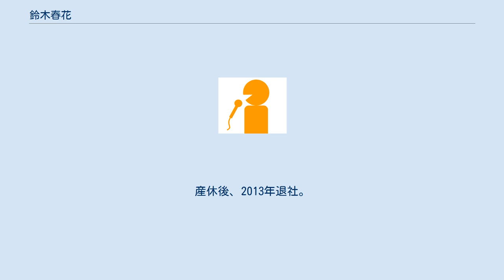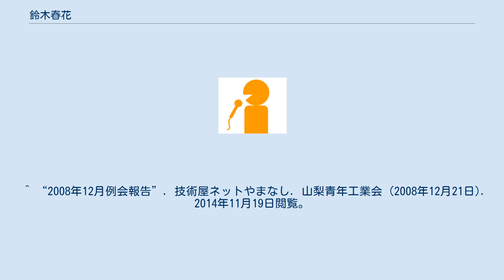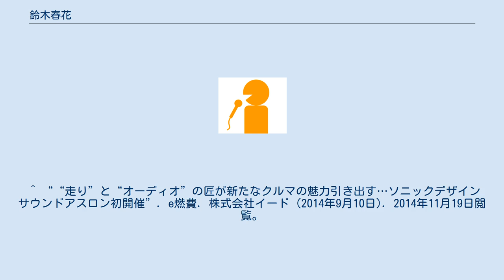鈴木春花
鈴木 春花（すずき はるか、1978年2月28日 - ）は、フリーアナウンサー。
埼玉県所沢市出身。
 関東国際高等学校演劇科→武蔵野女子大学文学部日本語・日本文学科を卒業後、2001年にテレビ山梨に入社（同期のアナウンサーは杉浦舞）。
『UTYニュースの星』のキャスターを番組開始（2003年10月）から2011年4月1日まで7年半にわたって担当した。
 高校時代に演劇を勉強していたことなどから、芝居や映画などに関心が高い。
山梨県甲府市で毎年開催されるやまなし映画祭（2005年 - ）のMCを第1回から第7回まで務めた（第6回は東日本大震災による計画停電の影響で中止）。
 2012年1月に総務部へ異動。
産休後、2013年退社。
その後2014年2月23日放送の『中世古麻衣のオヤスミSUNny Day』で大雪の為収録に参加できなかったMCの中世古麻衣のピンチヒッターとして久しぶりにUTYの番組に出演し、出産し山梨で生活していることを報告した。
2018年7月から『ウッティタウン6丁目のカフェ』、同年10月からは後番組『みなみおばちゃんの6丁目ガッチリ金曜日』のMCを担当している。
 ^ “2008年12月例会報告”. 技術屋ネットやまなし. 山梨青年工業会 (2008年12月21日). 2014年11月19日閲覧。
 ^ “2009年イベントレポート (PDF)”. 女性の健康週間. 日本産科婦人科学会. 2014年11月19日閲覧。
 ^ ““走り”と“オーディオ”の匠が新たなクルマの魅力引き出す…ソニックデザイン サウンドアスロン初開催”. e燃費. 株式会社イード (2014年9月10日). 2014年11月19日閲覧。
 ^ “140913事業公開プレゼンテーション”. 中央興業株式会社 (2014年9月13日). 2014年12月24日時点のオリジナルよりアーカイブ。
2014年11月19日閲覧。
 ^ “市民公開講座”. 株式会社アークメディカル (2014年11月30日). 2015年3月18日閲覧。
 ^ “心を育む命のセミナー～坂本玲子氏講演会～”. 生涯学習. 甲府市 (2015年2月27日). 2015年3月13日時点のオリジナルよりアーカイブ。
2015年3月18日閲覧。